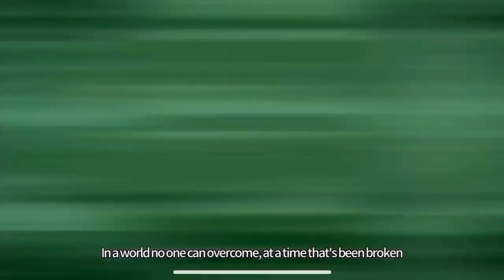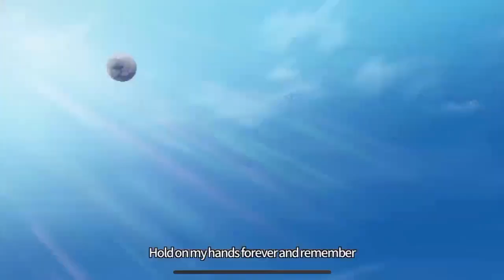SOCCER SPIRITS CINEMATIC GAMEPLAY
Soccer Spirits

Description

Features

1. Dynamic Sounds and Visuals
Breathtaking card illustrations!
Featuring 30 voice actors and over 3,000 sound effects!

2. Design the Best Team! Robust Story, Hearty Card Collecting and Upgrading
The game is full of stories of players in five different attributes!
Collect the player cards and upgrade them to build the best team of your own.

3. Play Against Users from All Around the World with Your Own Tactics in Galaxy Live!
Play against the users in the real-time PvP content "Galaxy Live"!
Pick & ban players to form a team of 11 players and enjoy the thrilling fight against your opponent team.

4. All Day, Every Day! A Massive Game Content
24 hours a day is not enough to enjoy all the contents in Soccer Spirits!
Enjoy awesome contents including Galaxy League, Club Battles, Colosseum Matches, Galaxy Live and more.

Açıklama

■■■ Özellikler ■■■

1. Dinamik Sesler ve Görseller
Nefes kesen kart çizimler!
30 seslendirme sanatçısı ve 3.000'den fazla ses efekti içerir!

2. En İyi Ekibi Tasarlayın! Sağlam Hikaye, İçten Kart Toplama ve Yükseltme
Oyun beş farklı özellikte oyuncuların hikayeleri doludur!
Oyuncu kartlarını topla ve kendi takımının en iyi takımını kurmak için yükselt.

3. Galaxy Live'da Kendi Taktiklerinizle Dünyanın Her Yerinden Kullanıcılara Karşı Oynayın!
Gerçek zamanlı PvP içeriği "Galaxy Live" kullanıcılara karşı oynayın!
11 kişilik bir takım oluşturmak için oyuncuları seç ve yasakla ve rakip takımına karşı heyecan verici mücadelenin tadını çıkar.

4. Bütün gün her gün! Devasa Bir Oyun İçeriği
Günün 24 saati Soccer Spirits'teki tüm içeriğin tadını çıkarmak için yeterli değil!
Galaxy League, Club Battles, Colosseum Matches, Galaxy Live ve daha fazlası dahil olmak üzere harika içeriklerin keyfini çıkarın.